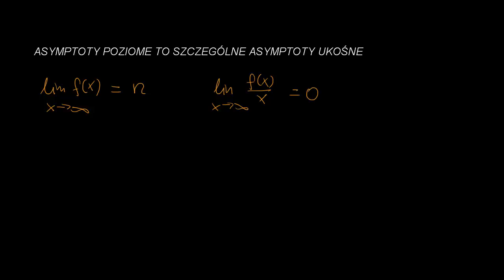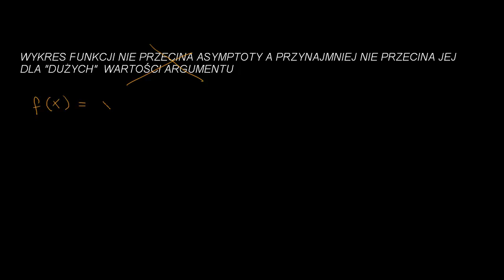Więcej o asymptotach ukośnych